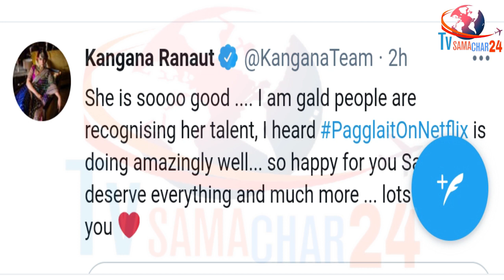VIDEO: शहनाज के Mumbai लौटने पर ये बोली Canadian Fan | Canadian Fan Makes a Video For Shehnaaz Gill